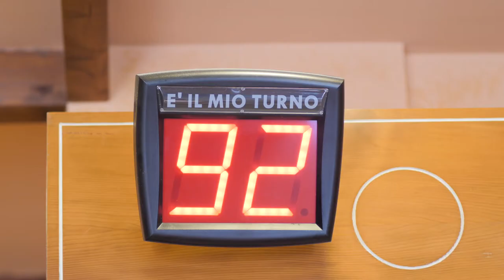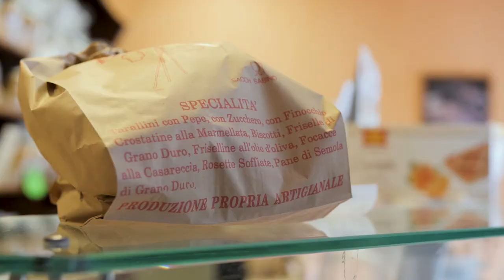Video panificio Sg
I prodotti del panifiio Sg di Trani preservano tutta la bontà della tradizione locale, avvalendosi di tecniche di lavorazione tramandate da generazioni.